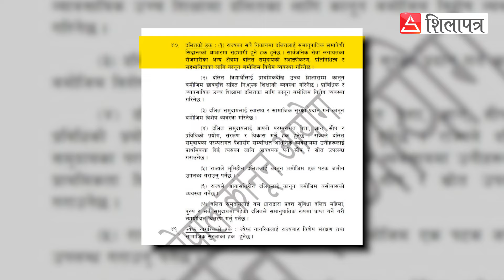ओली सरकार ‘असमावेशी’, के समावेशिता हटाइँदैछ ? || Politics || Shilapatra